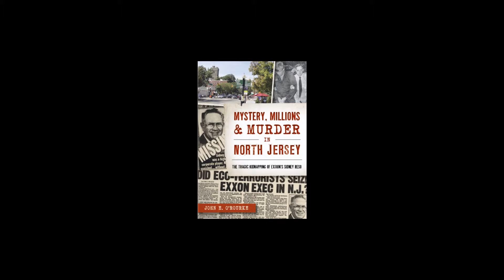Mystery, Millions & Murder in North Jersey Book Teaser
In 1992 the International President of Exxon Sidney J. Reso was kidnapped and killed.  For 57 days authorities had no idea where Reso was and believed he may have been taken by Environmental Extremists.